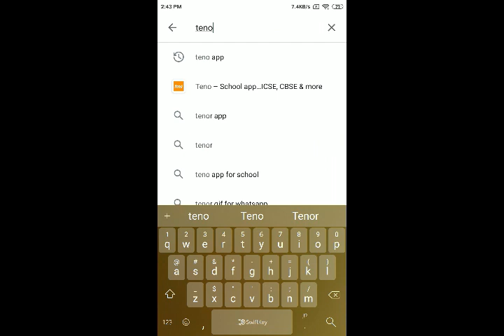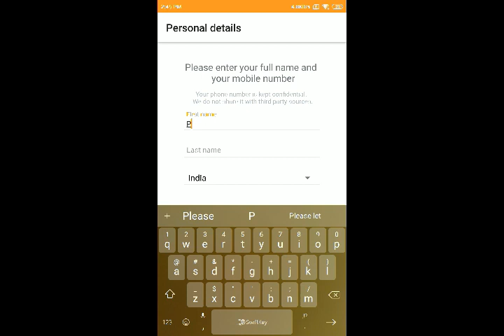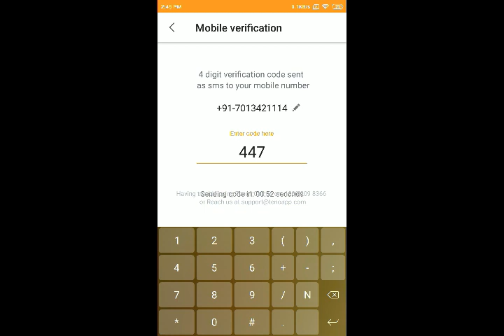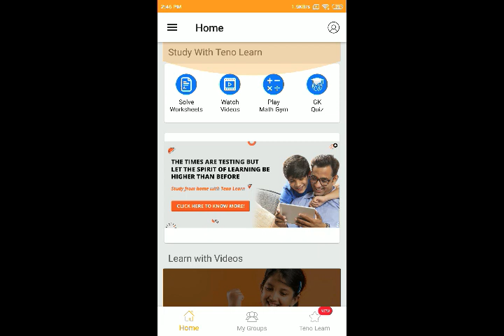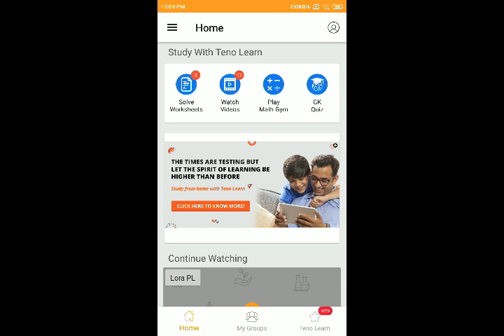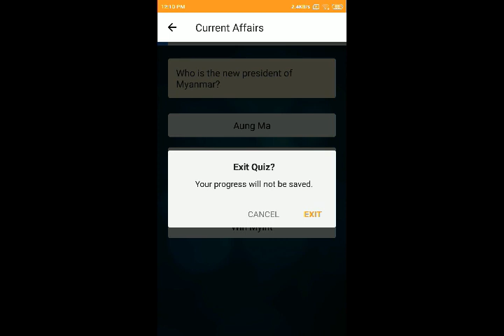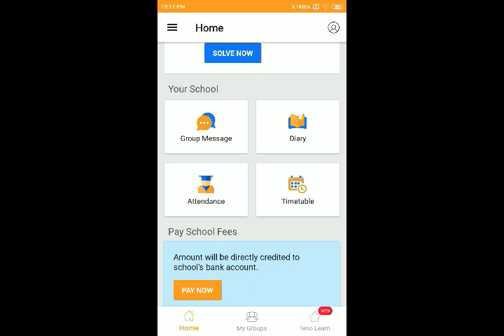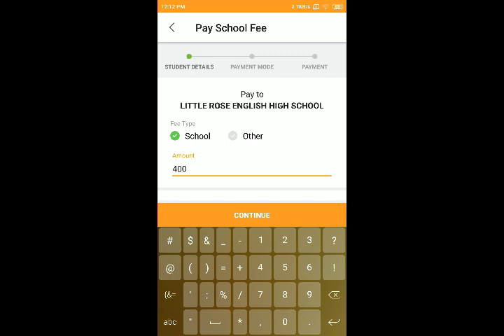Parents Installation & e-learning Benefits of Teno App - Little Rose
LITTLE ROSE TENO APP E-LEARNING

📝 Solve 500+ English Grammar Worksheets
🕹️ Play Math Gym & Games
👀 Watch Maths & Science Videos
⏳ Learn 100+ GK & Current Affairs Quizzes

💡Do home works, Chat with your teachers & Management, Pay School Fees online & many more.

Our School's Code is - pk756

Learn beyond the School#
🌹Little Rose Management🌹